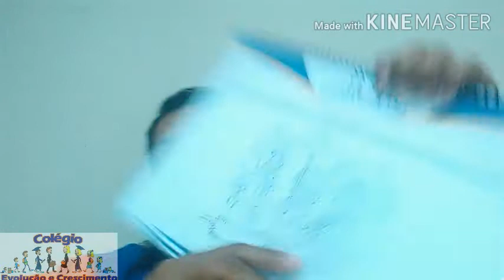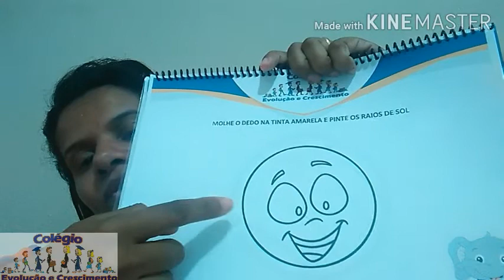Lição de Casa